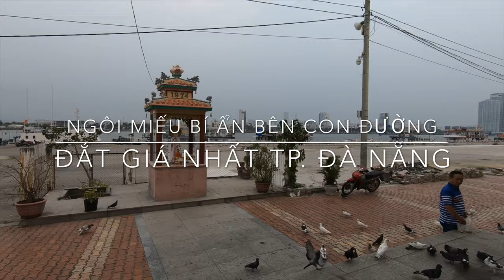🚴‍♂️ Travel #18 - Ngôi miếu bí ẩn bên con đường đắt giá nhất Đà Nẵng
⚡️Hoàng Vũ xin chào các bạn!

© Độc Quyền Trên Youtube Bởi Giả Hoàng Vũ Đề Nghị Không Reup video Này !

☘️ Hãy chờ đón những sản phẩm tuyệt vời của Hoàng Vũ 🤩